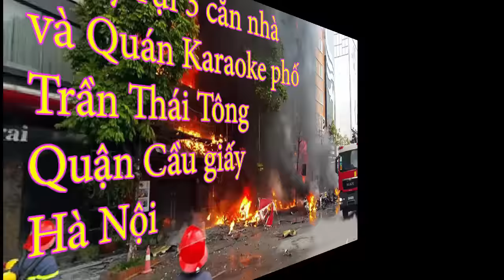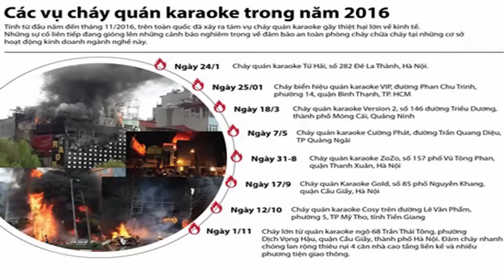BAO NOI ONLINE || Truy tố thủ phạm gây cháy Karaoke phố Trần Thái Tông - Cầu giấy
Công an Hà nội đã cho biết sẽ khởi tố vụ án hình sự vi phạm về Luật phòng cháy chữa cháy xảy ra tại quán Karaoke phố Trần Thái Tông, Quận Cầu giấy Hà Nội.